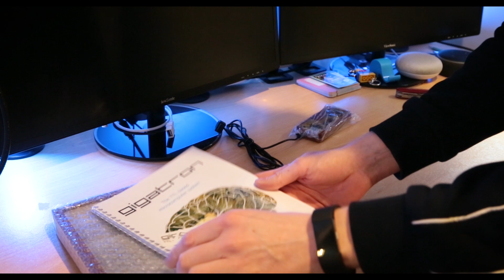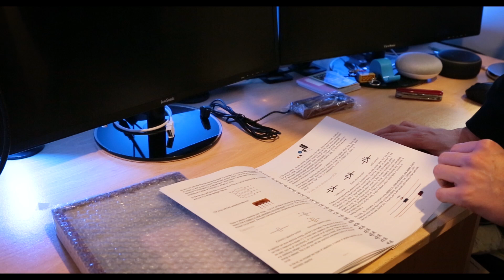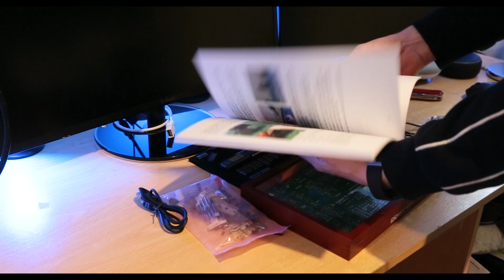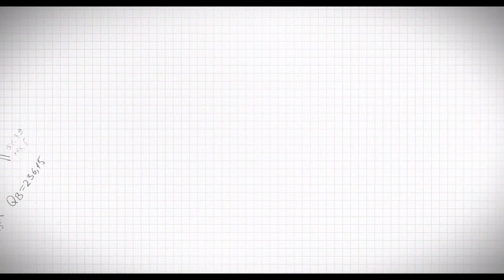Unboxing the Gigatron TTL Microcomputer DIY kit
My Gigatron TTL Microcomputer DIY kit was delivered in the post today, I'm super excited to see what's in the box. The Gigatron TTL microcomputer DOES NOT have a CPU! Instead, the "CPU" is made using discrete TTL chips. Join me in a future video to see the construction, and after that, another video for gaming fun!

0:00 - Introduction
0:20 - What is the Gigatron?
0:37 - Unboxing